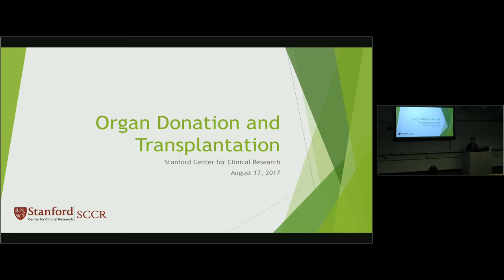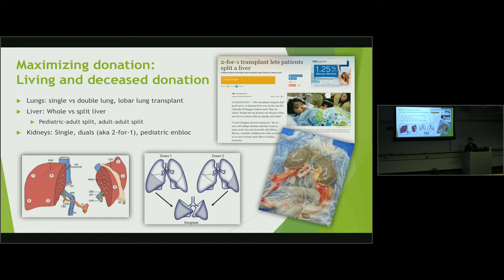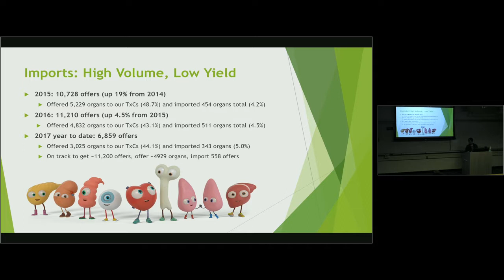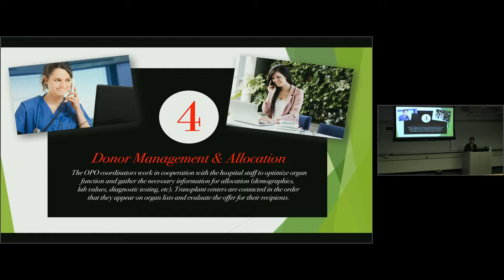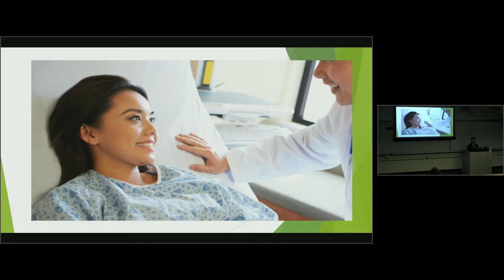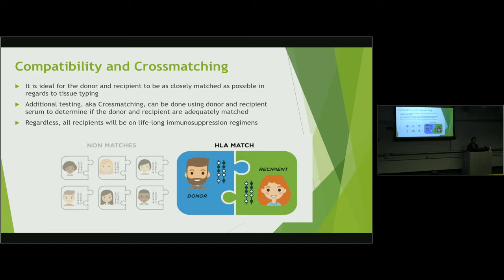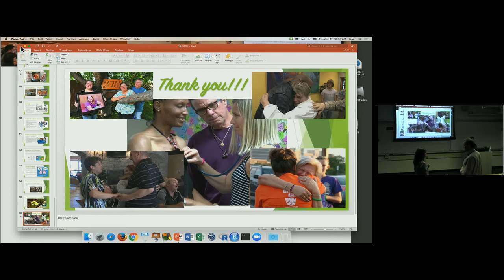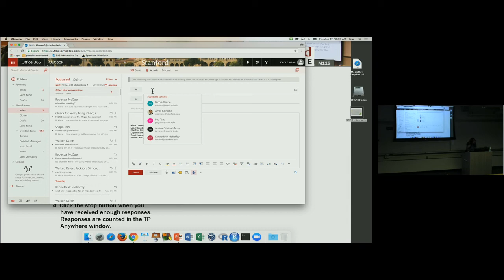The Organ Procurement Process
Television shows, news articles, etc. talk about the "dark side" of organ donation, creating a lot of negative energy associated with this topic. In this lecture, the presenter goes over the following (and more):
- The donor and recipient experience

Presenter:
Laura Yamagata
Placement Coordinator, Surgical First Assistant, Donor Network West
Consultant, Surgical First Assistant, Sierra Donor Services

The SCCR Science Series is a 2-hour lecture held monthly or bi-monthly, covering various scientific and clinical topics with the specific aim to educate members of the clinical research community. We invite clinicians to discuss anatomy and physiology as well as pathophysiology of various therapeutic areas.